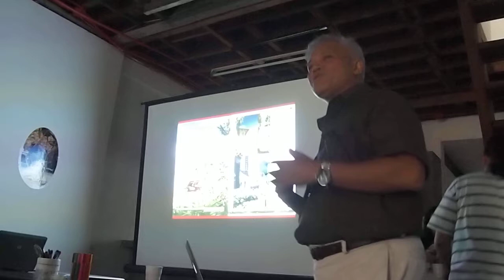smARTpower Philippines with Green Papaya and Mary Mattingly: Architect Paulo Alcazaren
Architect Paulo Alcazaren, Principal of PGAA Creative Design-Site Planning, Urban Design and Landscape Architecture, Director of PDAA Pte Ltd, Singapore, Editor in Chief of BluPrint Magazine, Columnist of 'City Sense'- Philippine Star, UP Architecture Alumni.